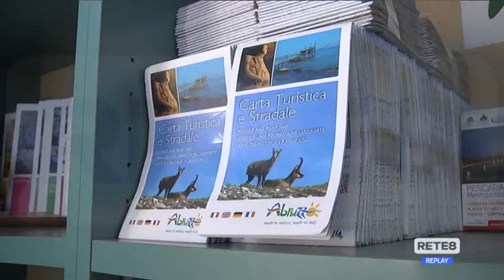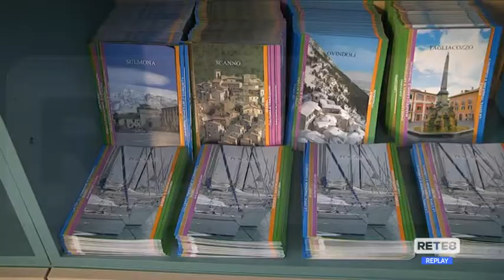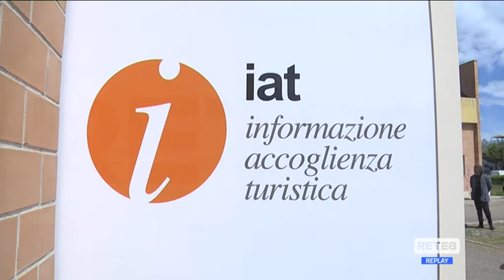Montesilvano - Pochi stranieri, ma pienone assicurato